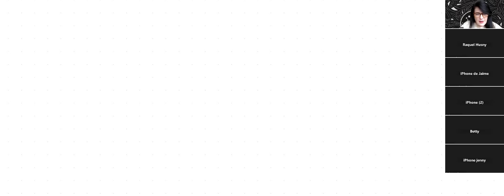Dra. Anette Pier - Pesaj y el misterio del tiempo